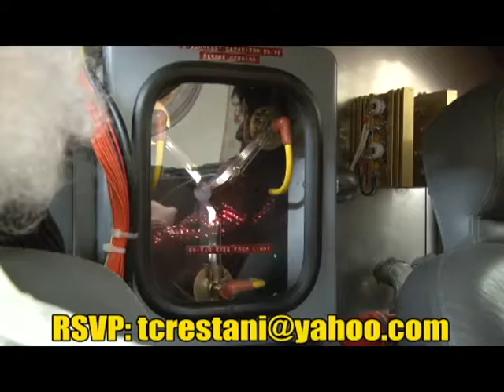After Hours with TC Restani: BBQ UPDATE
The BBQ is only weeks away here is the latest on the BIG EVENT.